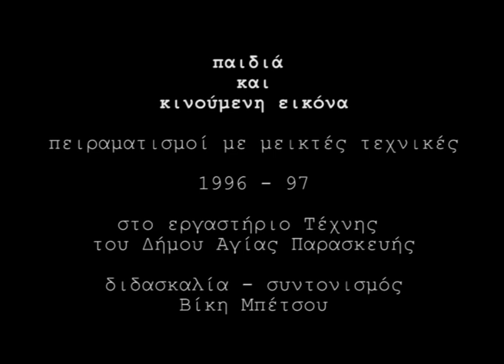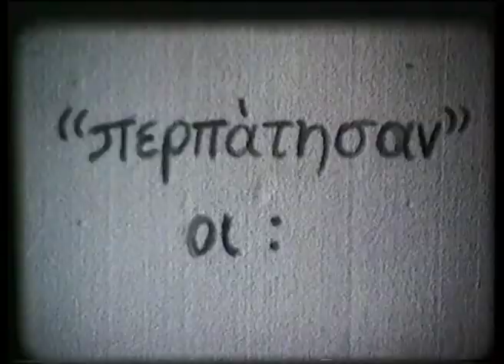μελετη της κινησης 1996 παιδιά και κινούμενη εικόνα